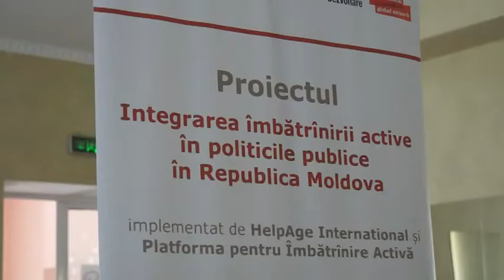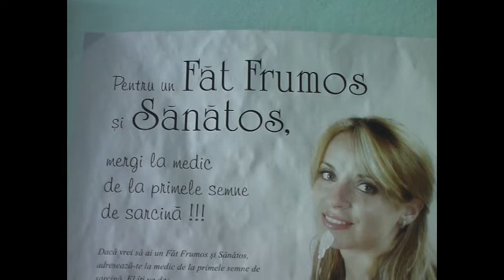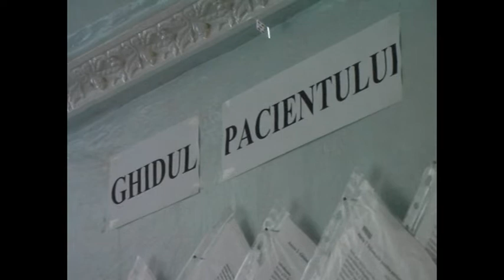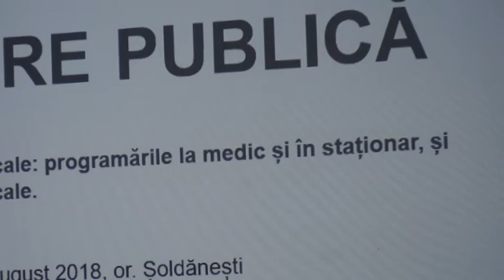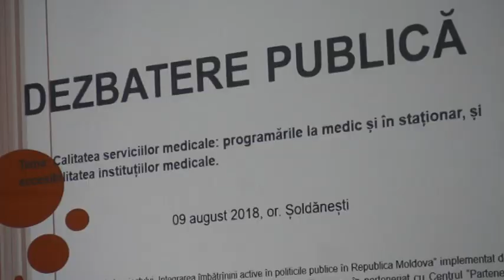Problemă mare cu... programare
Dezbateri publice: cum ajungem la medic?